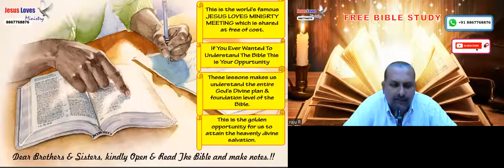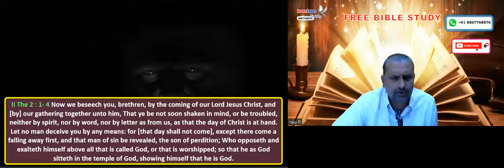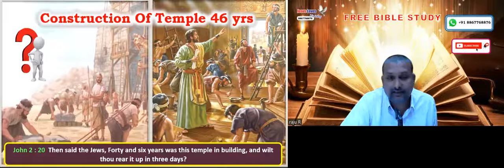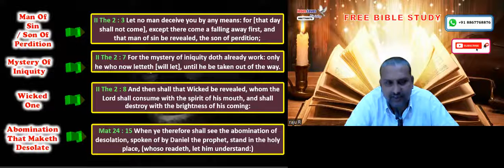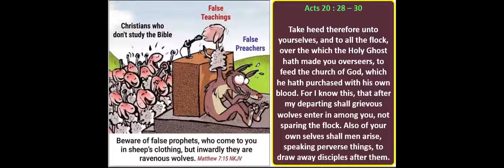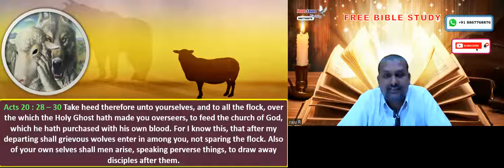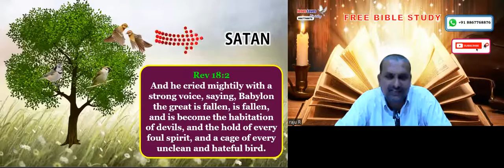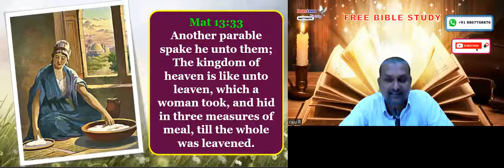Antichrist - 1 - Free English Bible Study Jesus Loves Ministry - Br Raju - 8867768876